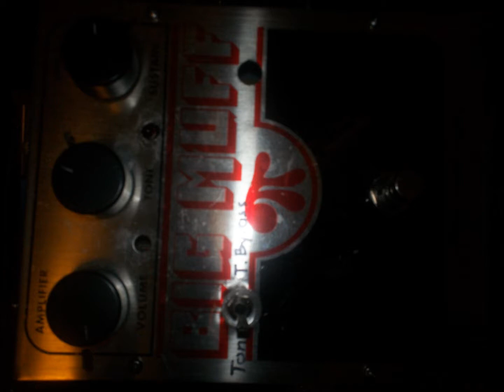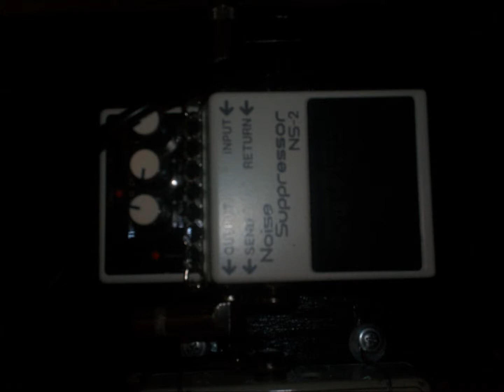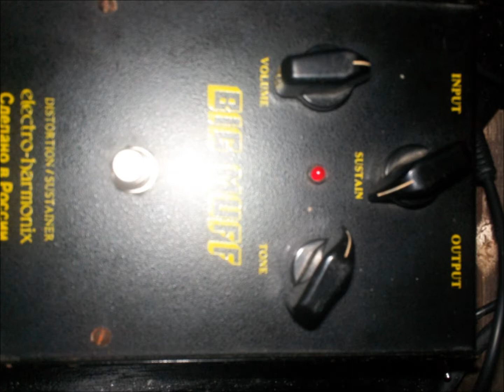Holiday Guitar Cover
Me covering Holiday by Greenday. Sorry the "video" sucks, I was too lazy to find my webcam.

Thanks to allbackingtracks for the track

Gear used:
Boss NS-2
MXR Wylde Overdrive
Electro-Harmonix/Sovtek Black Russian Big Muff
EHX Memory Toy Delay
Boss RV-5 reverb